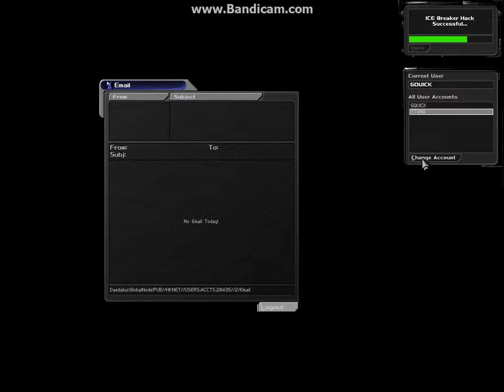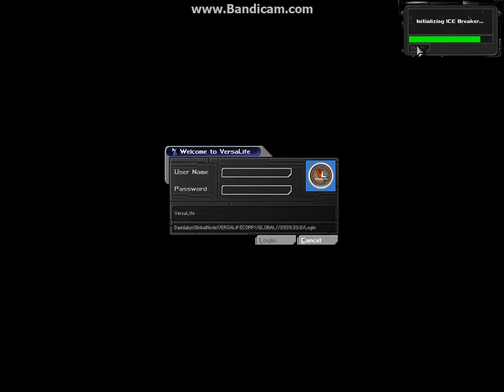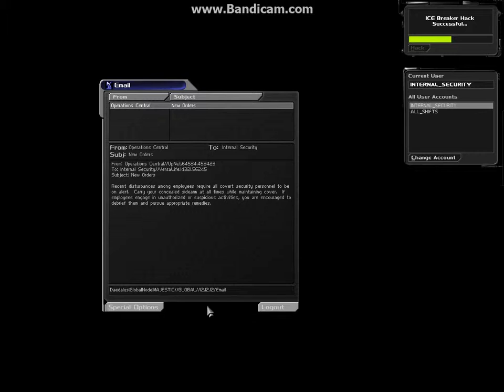Deus Ex -- Part 90: Into Versalife.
Lots of computers -- feel free to skip this one.  Wish I would have.